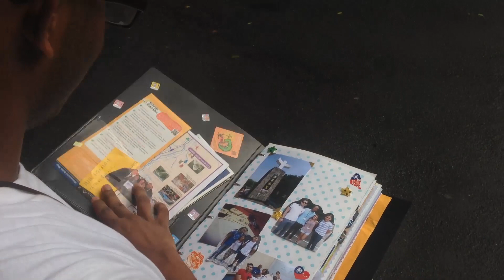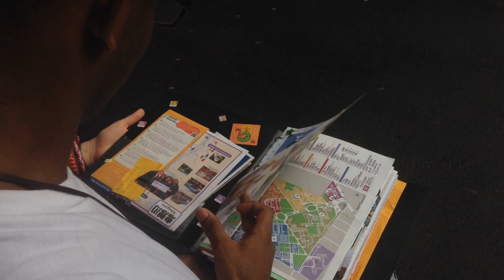End of class - 下課 - Fin de clases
Today, sadly, we have say goodbye.

The songs as they appear.

If you wanna know how I'm feeling, you can hit me up on twitter